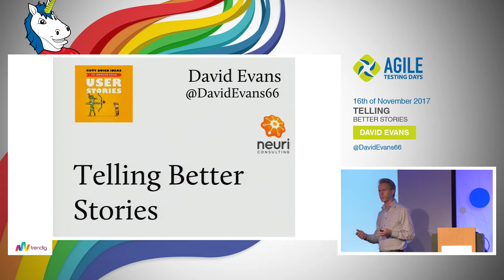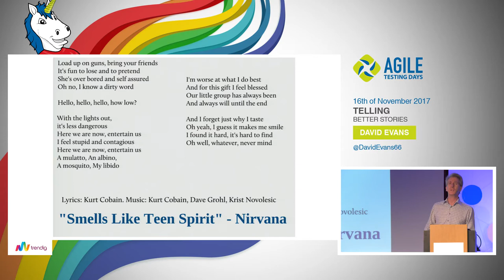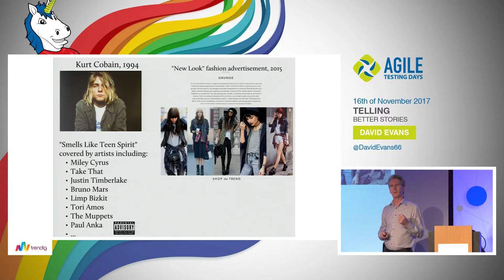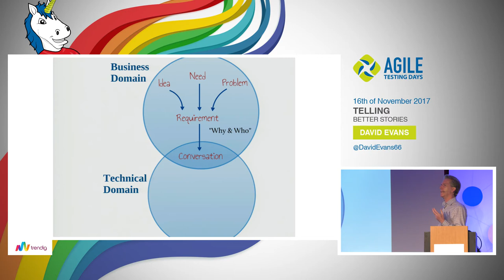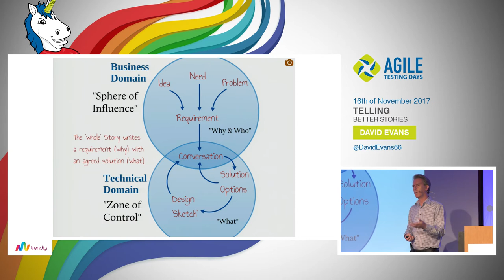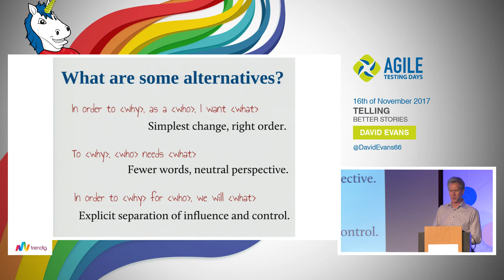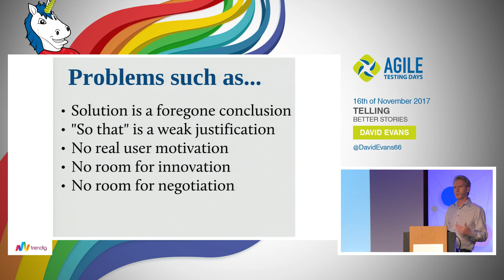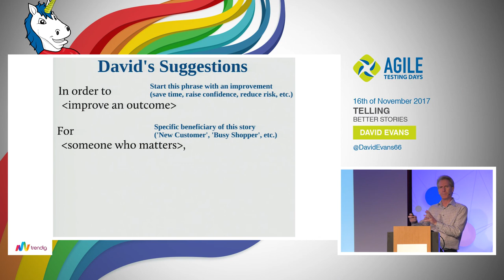David Evans: Telling Better Stories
Getting beyond "As a... I want... So That..."

I will give you several ideas to help you improve the way you define and express Stories.

If you are using agile, it is almost certain that you are using Stories to describe your Product Backlog items. It is another near certainty that you write them down using this format: “As a "user" I want "some software feature" So that "some business value”.

As someone who cares about the state of agile practice, I want to offer some alternatives, so that agile teams remember that the point of the story is in the telling, not the template. The shared understanding comes from the conversation, not the card. By offering you different ways to ‘tell’ the story in its short written form, you will gain a greater level of meaning, interest and engagement in your team’s discussions about the work they are doing to build great software that matters to people.

We will look at better ways in which to express stories in their short written form. I will offer tips on how to phrase different parts of the story in order to maximise shared understanding while keeping the structure terse and encouraging team conversation.

I will also share tips on how to identify and express the business value of stories in a consistent way using a Value Map.